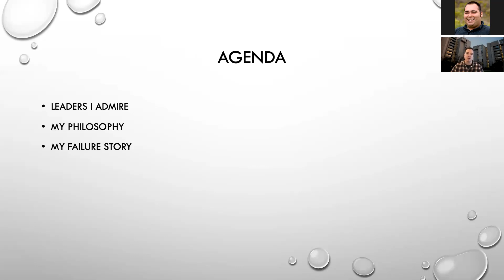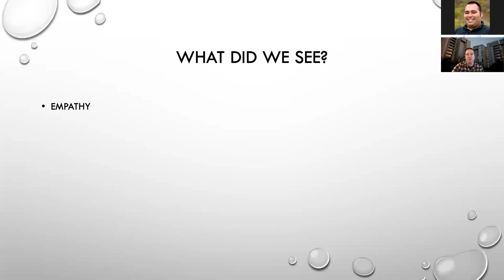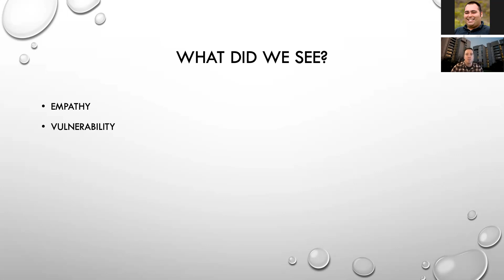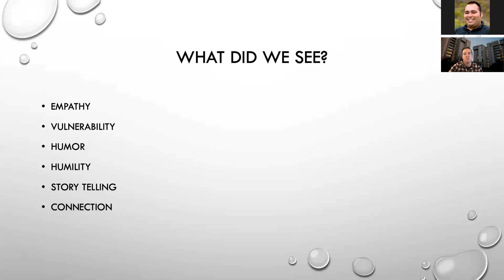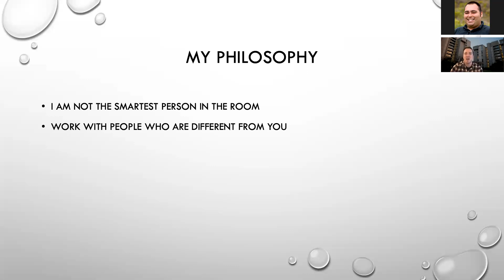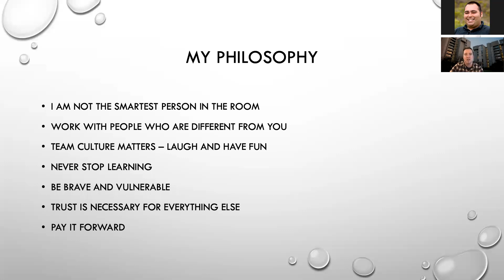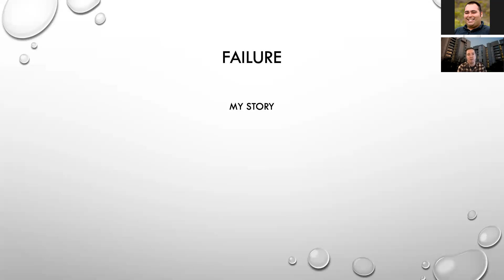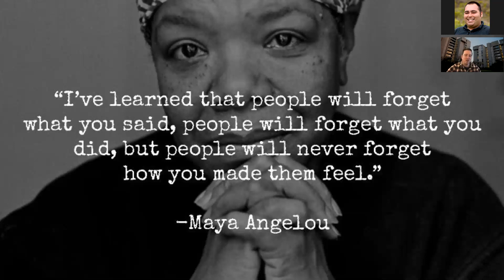Pathways to Leadership: Meet Your Dean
This is the Pathways to Leadership "Meet Your Dean" workshop that took place on December 2.

To get involved in this program, or for future workshops/conferences sign up